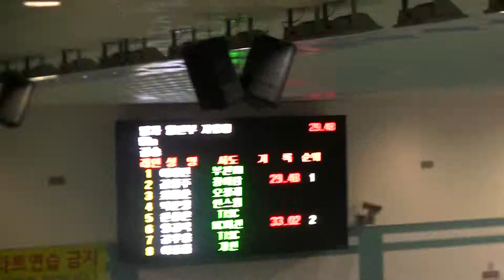01422 자50 김성주